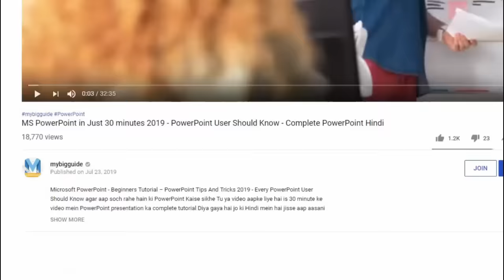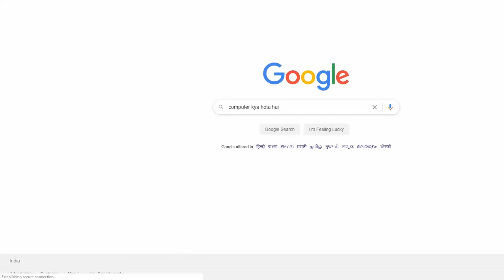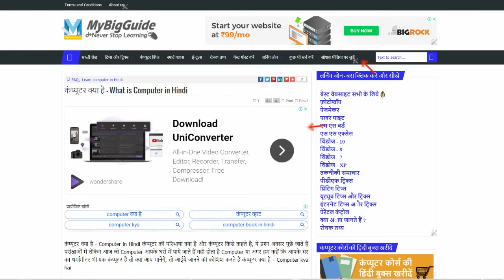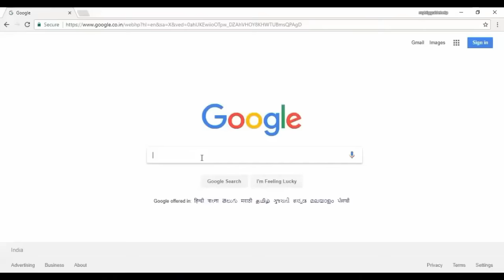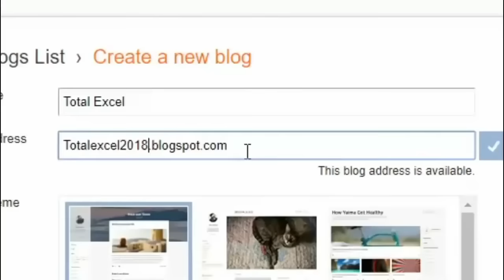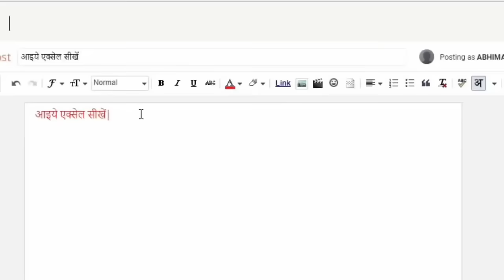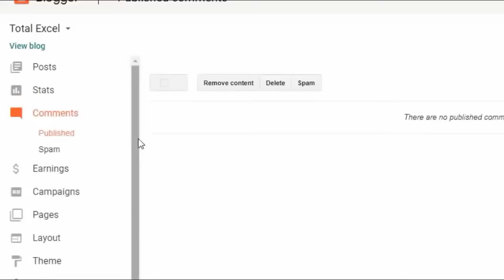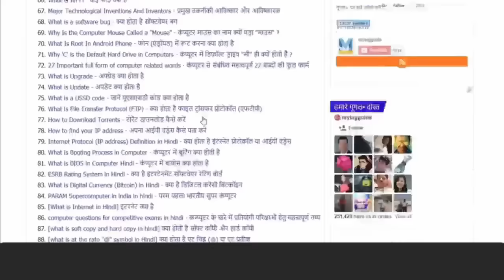How to Become a Blogger With full information - How to Make Free Blog - Basics of Blogging in Hindi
How to Become a Blogger With full information - How to Make a Free Blog - Full Info About Blogger | Blog क्या है और Blogging कैसे करते है सीखें, Blogging Ki Puri Jankari Hindi Me,  Blogging Full Information in Hindi. How to Make a Free Blog - Full Info About Blogger in Hindi Part Time Jobs

Tags - blogs,how to write a blog,blogger,what is blogging?,what is blog?,Blogging,How to Make a Free Blog,blog से पैसे कैसे कमाये,blogging क्या है,blog kya hai in hindi,log से पैसे कैसे कमाये,blog kya hai,blogging ki puri jankari hindi me,blogging full information,blog kya hai hindi mai,blogging,make money online,blogger tutorial,create free blog,bloggers on youtube,blogspot in hindi,how to,how to create blog,what is blogger,start a blog,MY BIG GUIDE